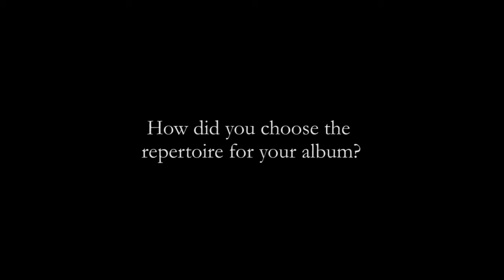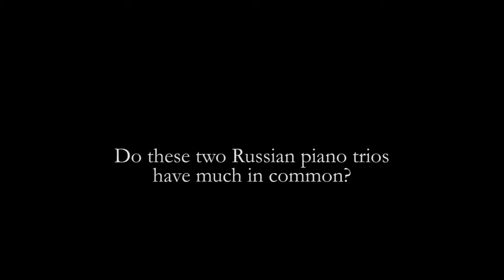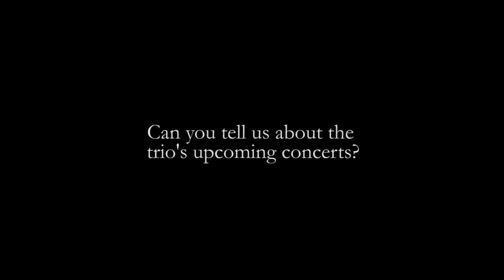The Leonore Piano Trio present their latest album - Interview with Tim Horton (piano)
Available from 27 January 2017 on Hyperion Records (Downloads - mp3, ALAC, FLAC / CD)

Taneyev & Rimsky-Korsakov
Piano Trios
Leonore Piano Trio
Benjamin Nabarro, violin
Gemma Rosefield, cello
Tim Horton, piano

All Saints' Church, East Finchley, London, United Kingdom
Produced by Tim Oldham
Engineered by David Hinitt

Video & Editing Anne Charlotte Vernier (Hyperion)